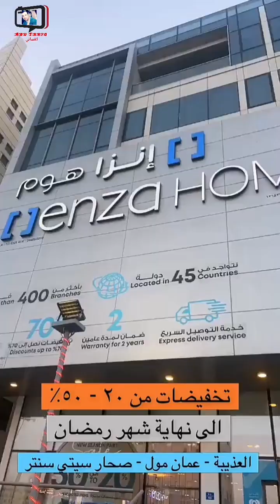خليل البلوشي/ الحقوا على عروض انزا هوم للأثاث